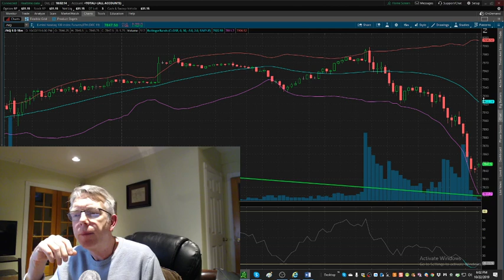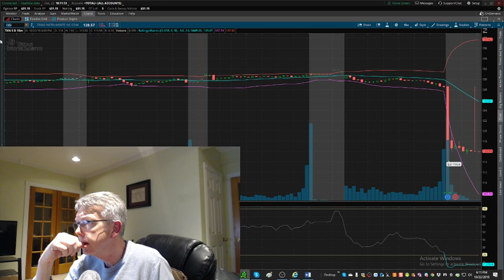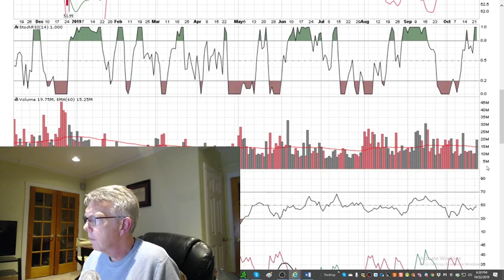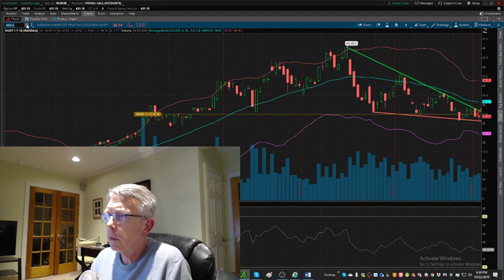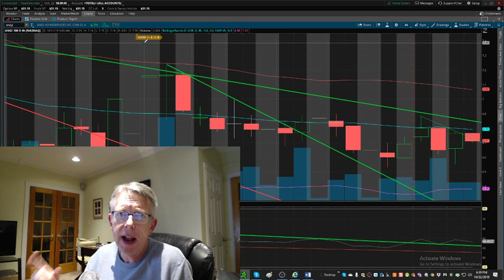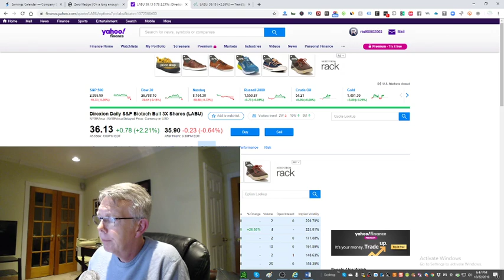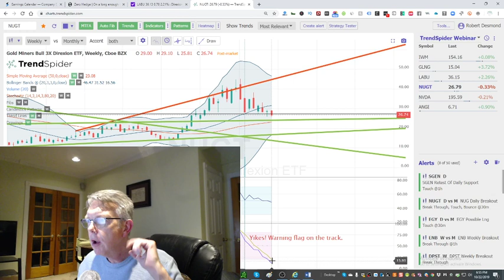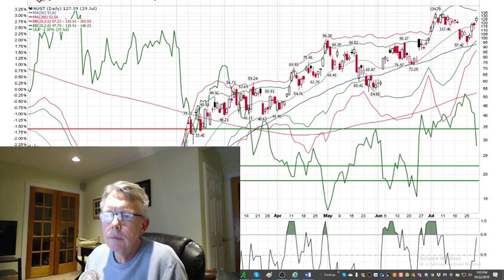Members Market Wrap Detail | Topic: Covered Calls | Put Leveraged ETF's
This is a reply out our members market wrap from October 22, 2019. We have been selling covered calls and our members asked that Bob review his method for selling covered calls.

✅ Listen to replays on our Podcast using Itunes, Google Play and Spotify